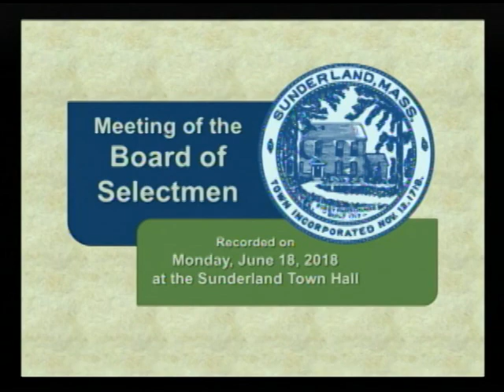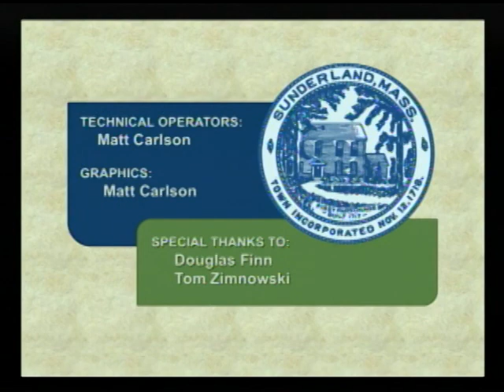Sunderland Selectboard June 18, 2018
Regular weekly meeting of the Sunderland Selectboard. Recorded on June 18, 2018 at the Sunderland Town Offices.